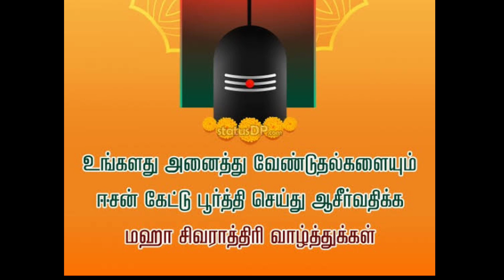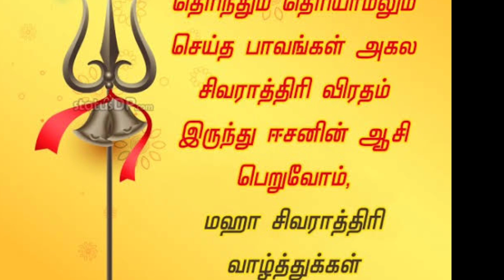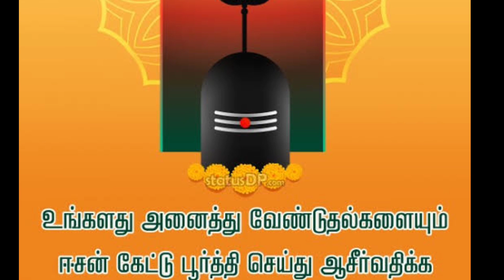மகா சிவராத்திரி வரலாறு மற்றும் ரகசியங்கள் | Maha Shivaratri history and secrets /1.3.22/SIMPLY EASY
மகா சிவராத்திரி வரலாறு மற்றும் ரகசியங்கள்#
# Maha Shivaratri history and secrets#
#1.3.22#